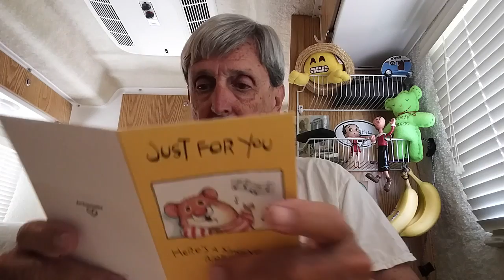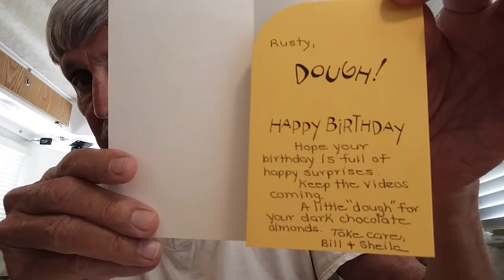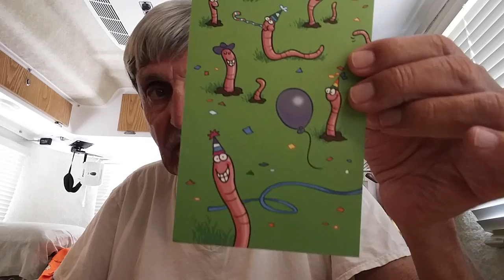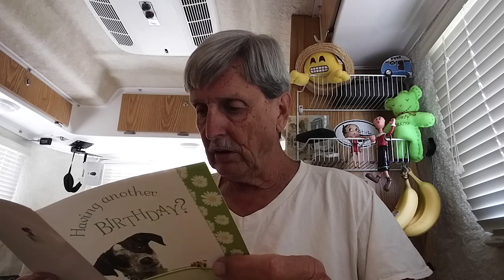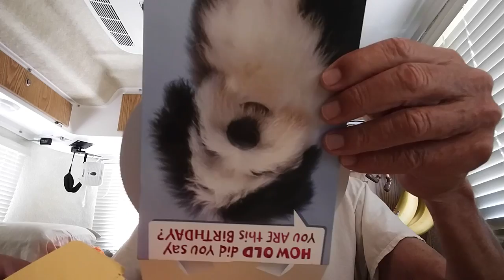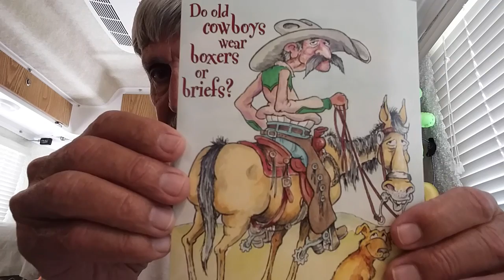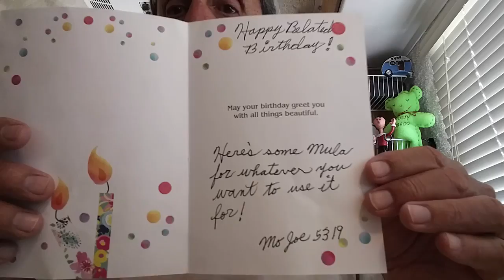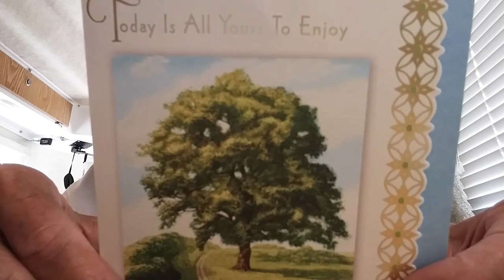MAIL CALL!!! July 14, 2019